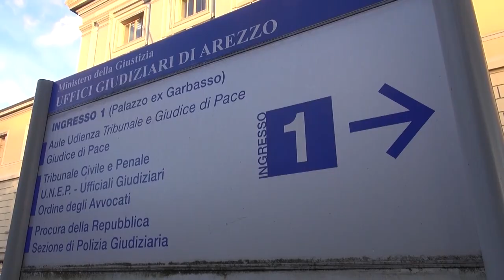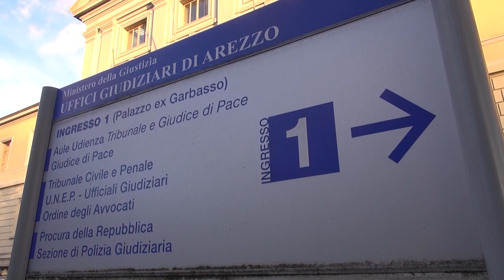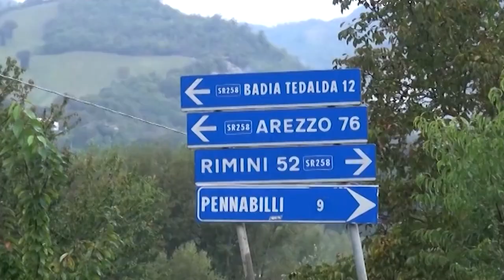Omicidio Guerrina Piscaglia, va avanti anche la seconda causa per il risarcimento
Quasi un milione di euro è la cifra che Mirko e Lorenzo Alessandrini, marito e figlio di Guerrina Piscaglia hanno chiesto alla Diocesi di Arezzo Cortona e Sansepolcro e all'ordine dei Premostratensi, al quale apparteneva Gratien Alabi come risarcimento.
La causa civile che prosegue a quasi 10 anni dalla scomparsa della mamma di Ca' Raffaello.
Il giudice Fabrizio Pieschi ha rigettato tutte le eccezioni dei legali della Chiesa e dell'Ordine religioso contro l'azione promossa dalla famiglia Alessandrini.
Secondo il giudice ci sono infatti i presupposti per tenere viva la causa, senza precedenti al mondo.
In sede penale i giudici aveva disposto per l'ex sacerdote una provvisionale di 100mila euro: ma Alabi non ha nulla e quindi non ha versato, e molto probabilmente non verserà, nemmeno un euro.
Il peso in caso di condanna potrebbe così ricadere su Diocesi e ordine religioso che dal canto loro sostengono, tramite i loro avvocati che Gratien Alabi abbia agito da provato cittadino e non nella sua funzione di sacerdote, loro dunque col risarcimento non c'entrano niente.
La prossima udienza è stata fissata per l'inizio del 2024, quando gli avvocati della famiglia Alessandrini dovranno presentare le memorie istruttorie.
In questo procedimento Alabi, che si trova in carcere a scontare 25 anni di reclusione per l'omicidio e l'occultamento del cadavere della donna, mai ritrovato, sarà giudicato in contumacia. Non sarà presente e non ha nominato nessun legale che lo rappresenti.
Anche le sorelle di Guerrina Piscaglia hanno intentato una causa civile: anche loro chiedono a Diocesi e Ordine un risarcimento da un milione di euro.